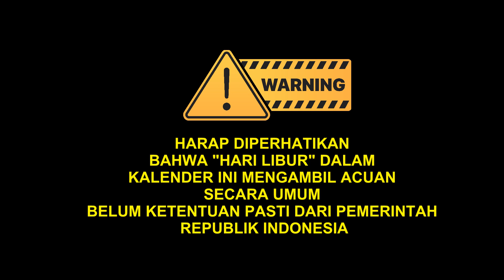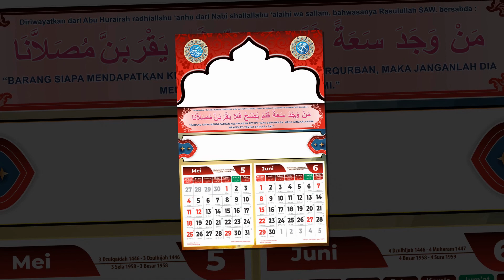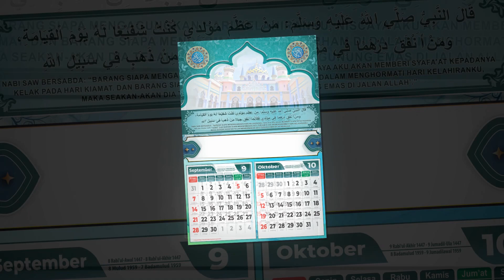Design Kalender Dinding islami lengkap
harap diperhatiakan bahwa hari libur dalam design kalender ini masih mengambil secara umum belum ketentuan dari pemerintah RI